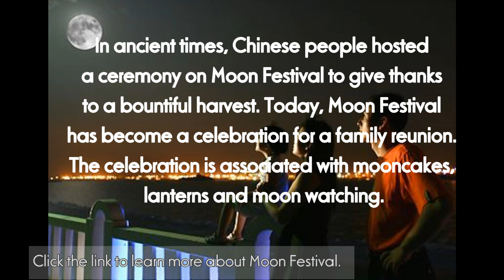Happy Moon Festival!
In ancient times, Chinese people hosted a ceremony on Moon Festival to give thanks to a bountiful harvest. Today, Moon Festival has become a celebration for a family reunion. The celebration is associated with mooncakes, lanterns and moon watching. Watch the video to learn more.